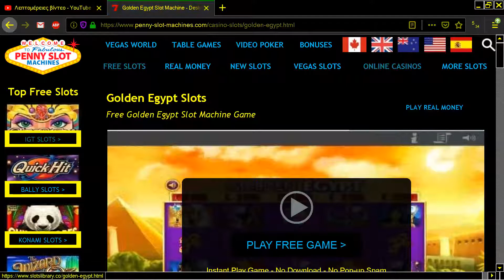GOLDEN EGYPT ONLINE SLOT MACHINE FROM PENNY SLOTS MACHINES FREES LOTS COM